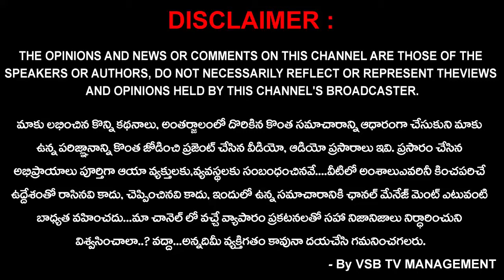ఈ విపత్కర పరిస్థితిలో మన ధైర్యమే మనల్ని బతికిస్తుంది... : సౌమ్య